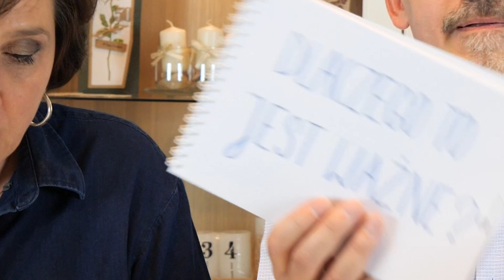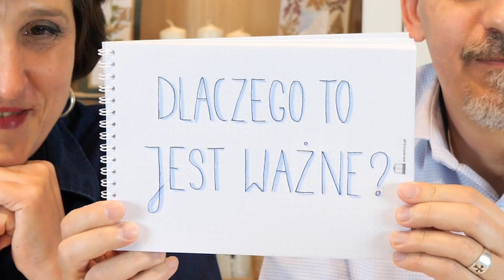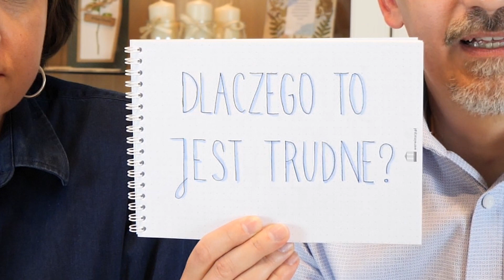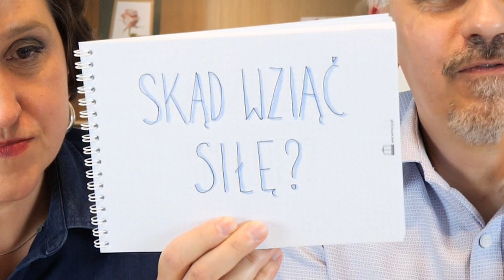Niezmienna miłość. Czyli jak akceptować swoje dzieci, nawet jak nie spełniają twoich oczekiwań.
Akceptacja daje dziecku poczucie bezpieczeństwa i wartości. Jednak często jako rodzice upadamy na tym polu.
Ania i Piotr Werwińscy liderzy programu DOM mocnych więzi zachęcają do przemyślenia tego tematu, dzielą się przykładami i inspirują.

00:00 Dlaczego ten temat
01:17 Czym jest akceptacja
14:00 Dlaczego to jest ważne
31:18 Dlaczego to jest trudne
47:27 Skąd wziąć siłę
55:05 Od czego zacząć